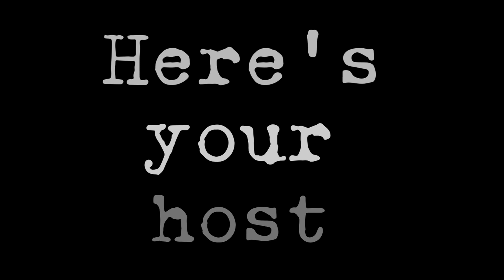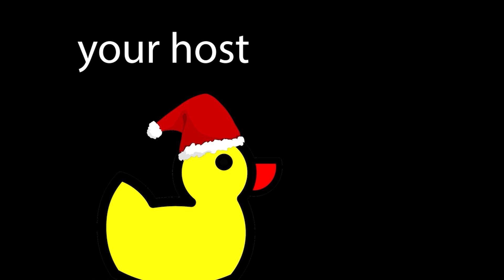Ignite Kids Sunday Fun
ADdent week 3